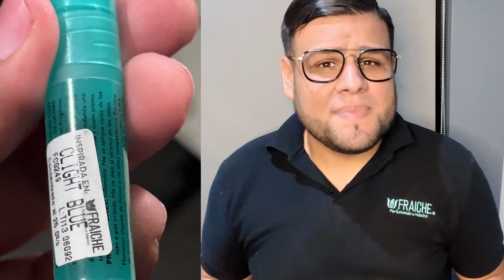Dolce&Gabbana Light Blue comparado con Fraiche! NO VAS A CREER EL PARECIDO.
Dolce&gabbana light blue intense comparándola con fraiche.

dolce gabbana light blue y fraiche comparados mano a mano.

Comparación de perfumes con fraiche

perfumes fraiche dior fraiche.